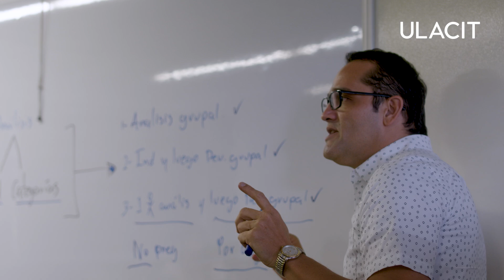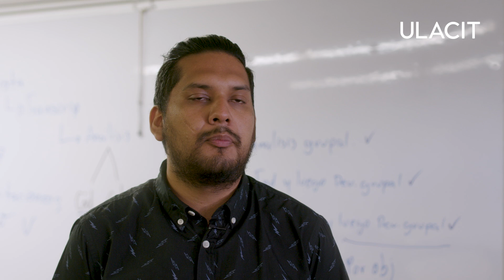ULACIT - Programa Verano de la Investigación Delfín 2024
Un total de 17 estudiantes internacionales realizaron una pasantía de investigación en ULACIT como parte de las actividades de verano del Programa Delfín. Ahora, preparan sus conclusiones para compartirlas en el evento que se realizará en México.